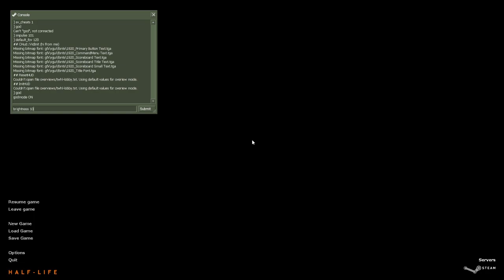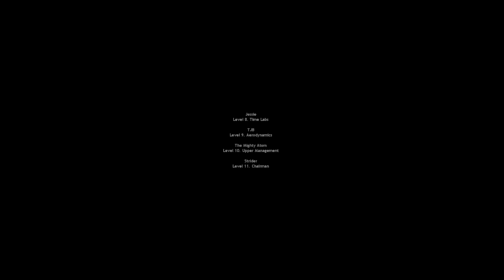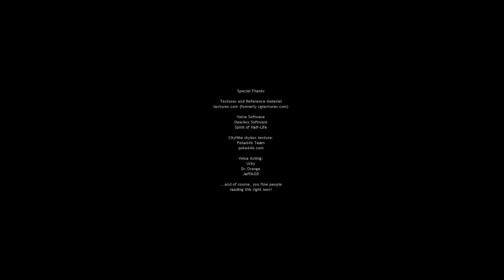Half Life - TWHL Tower | Mod Full Walkthrough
*MOD*